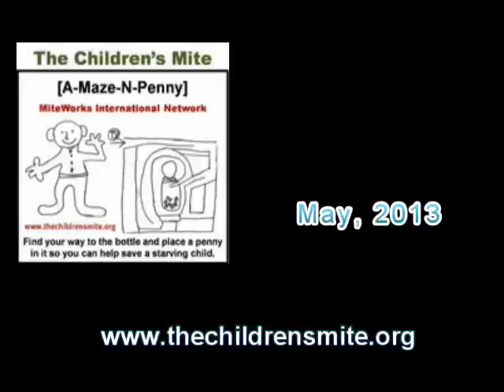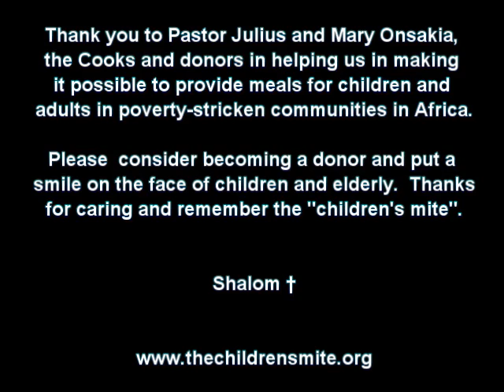TCM Food Distribution | May, 2013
Thank you to Pastor Julius and Mary Onsakia, the Cooks and donors in helping us in making it possible to provide meals for children and adults in poverty-stricken communities in Africa.

Please consider becoming a donor and put a smile on the face of children and elderly.  Shalom †